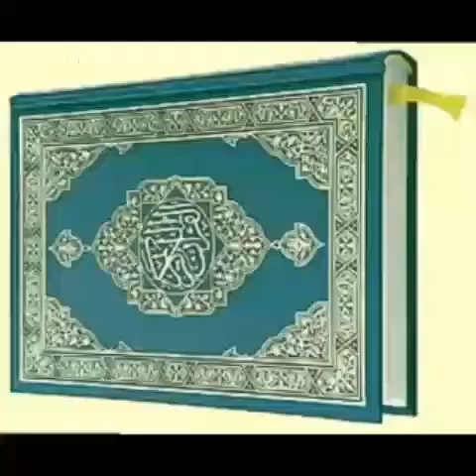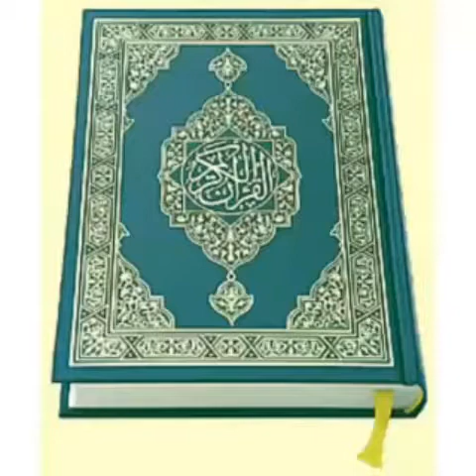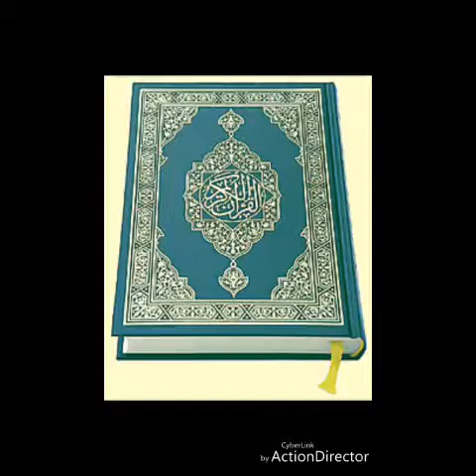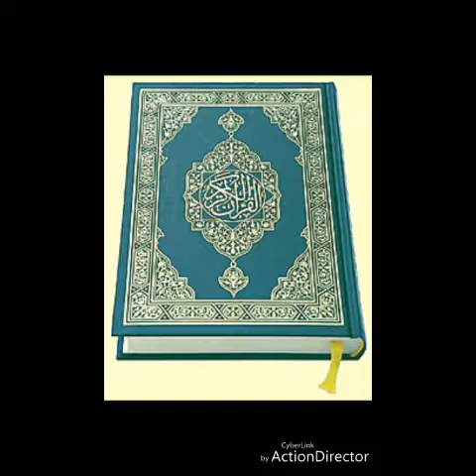26_تفسير_سورة_النساء MadiakhoChekh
KAWANDE.SONIKO